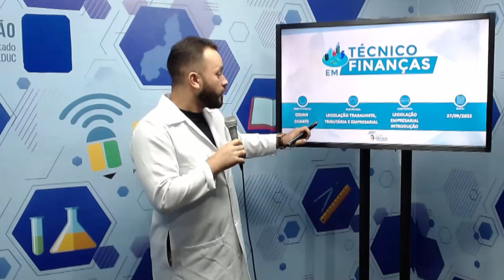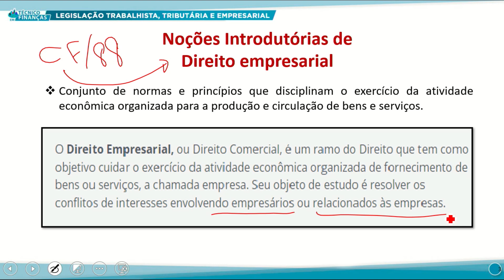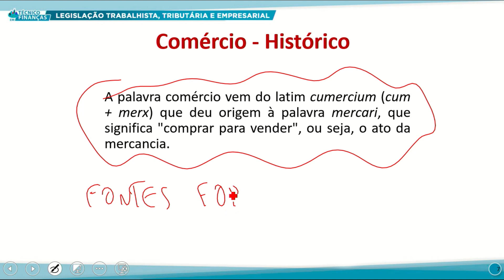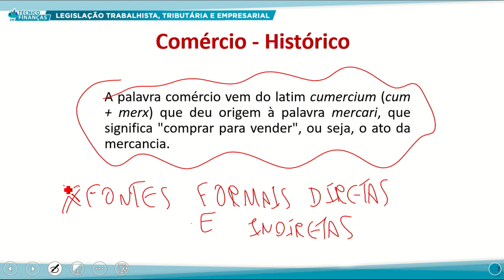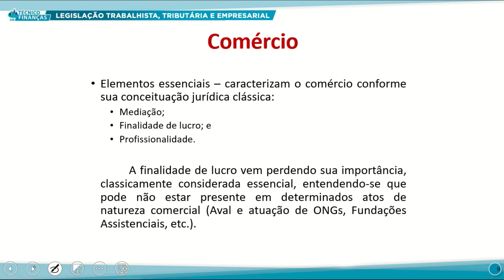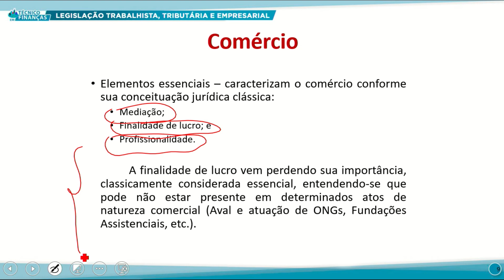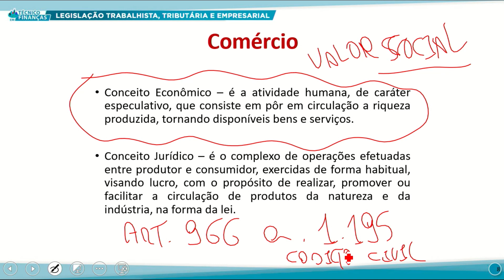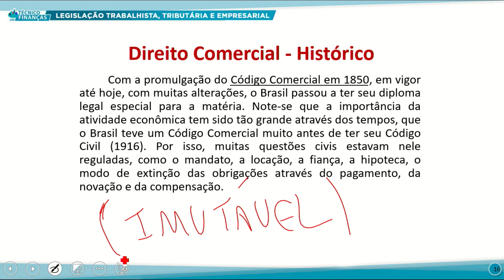TÉC FINANÇAS TARDE LEGIS TRABALHISTA TRIB E EMPRESARIAL 27 09 2022 LEGISLAÇÃO EMPRESARIAL INTRODUÇÃO